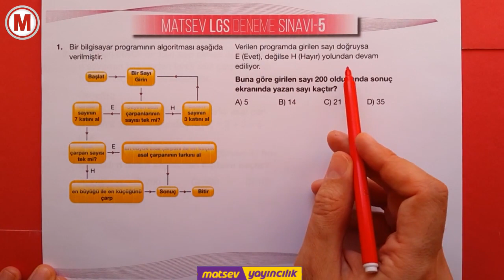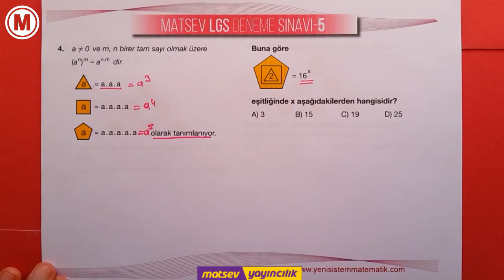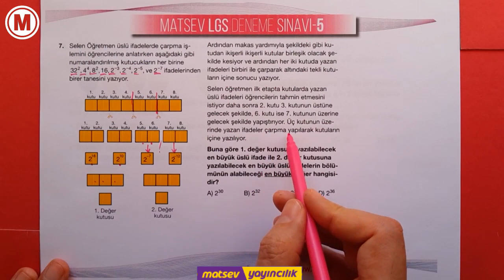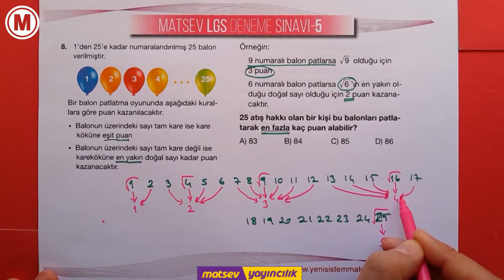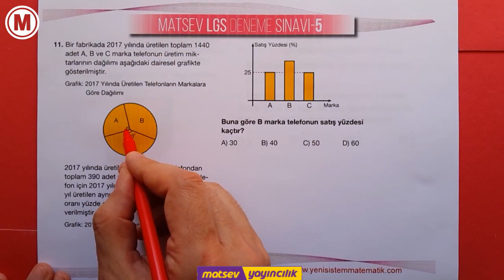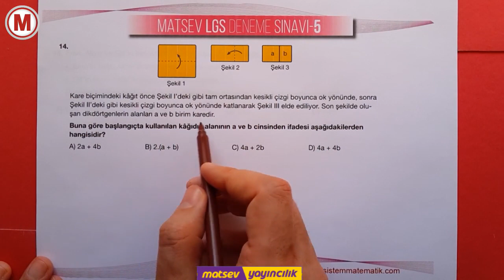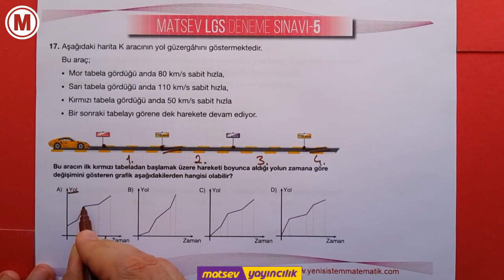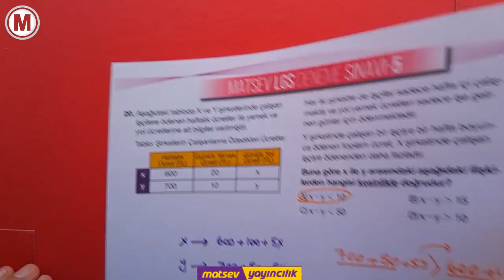8.sınıf Matsev Yeni Sistem LGS Deneme Sınavı-5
Matsev lgs deneme 5

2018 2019 Yeni sistem, yeni müfredat matematik konu anlatımları, ücretsiz deneme sınavları.
5. sınıf, 6. sınıf, 7.sınıf, 8. sınıf, 9. sınıf, AYT ve TYT konuları.

Yeni Müfredat
TYT Sınavı
AYT Sınavı
Ortaokul Matematik Konu Anlatımı
Özel Ders